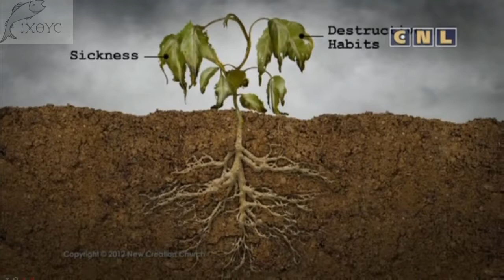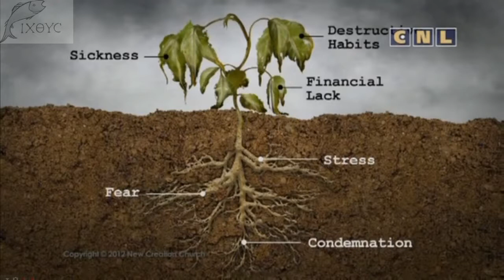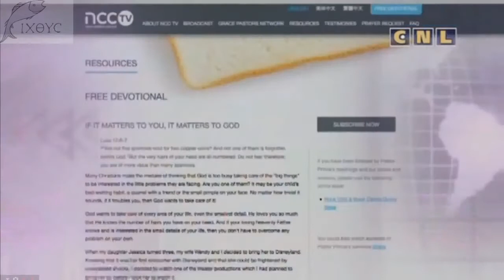Жить с ощущением Божьей любви